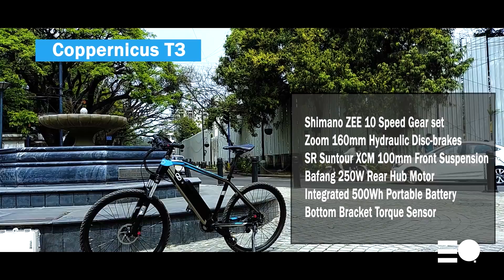Is this the BEST Electric Bicycle?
Named after Nicolaus Copernicus, the astronomer how put Sun in the middle of Solar Systtem while the rest of the world believed visa-versa; is set to change your Urban commute, Lifestyle and Fitness!
The T3 is one of the 3 e-bicycles the company offers over Amazon to Indian market.
In this video we talk about the impact that bicycles have had on our lives ever since.

FIRST IMPRESSIONS

 Although pitched as a Lifestyle product, T3 is also capable of serious off-road thrill! It's got enough torque to pull you out of any pit (even pot holes) at even lowest of the settings!
The attention to detail is quite good - Walk mode for parking assistance, minimal TFT display, grippy pedals and soft touch handle grips makes life easy.

The battery takes about 2-2.5 hrs to charge upto 80%. The slow charge time of those Panasonic batteries help maintain its life longer. You can opt to buy an extra battery - for 35-36 thousand INR.

Why is it not cheap? Battery alone costs 35grand and the parts used are not a rip off. They skillfully curated to bring premium materials of a e-bike that's worth 6lakh and practicality of an affordable cycle.

TO BE HONEST - Although T3 is very addictive to use, it's not meant for all of us. The seat is thin and rear has no suspension, the cycle is engineered slightly towards athletic conditions and can be a pain for certain users.

VERDICT - If you have a sound bank balance, you are an athlete, fitness freak, enthusiast
Or all of the above then T3 is just for you.
The rest of you have other affordable alternatives but Trust us when  we say "You should try T3 first and then think!" 😉

Note - This is not a paid collaboration.